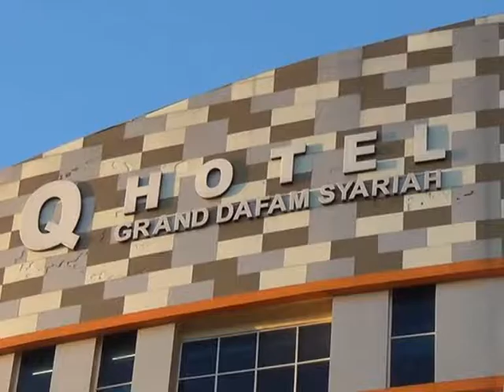Sholat Idul Fitri 1437 H di Halaman Q-Mall Banjarbaru Kalsel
suasana sholat Idul Fitri 1437 H di halaman sebuah mall di Kota Banjarbaru Kalimantan Selatan yakni Q-Mall.
Turut berhadir KH. M. Arifin Ilham yang juga menyampaikan khutbah Idul Fitri.